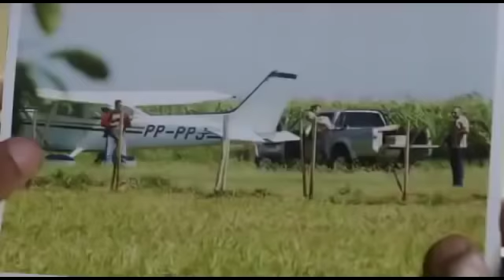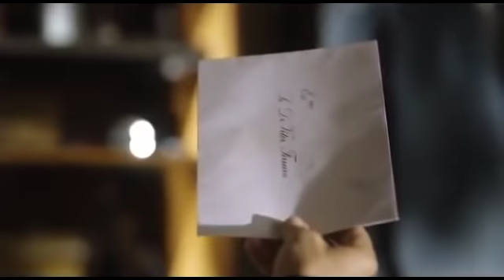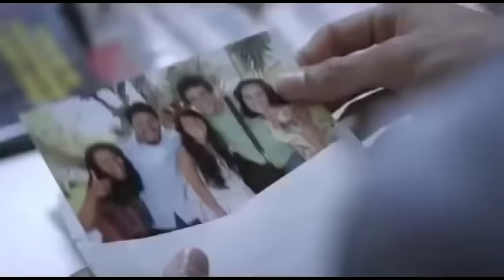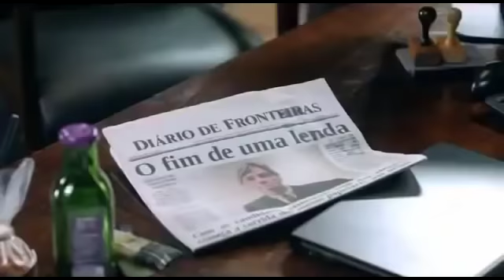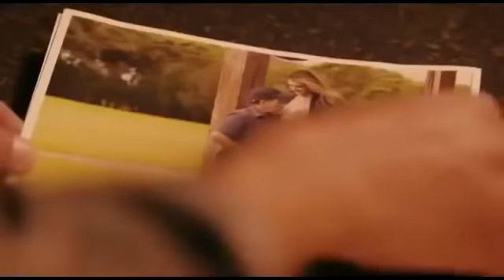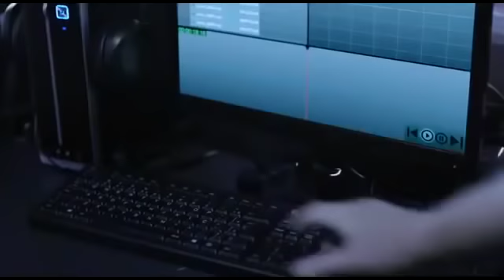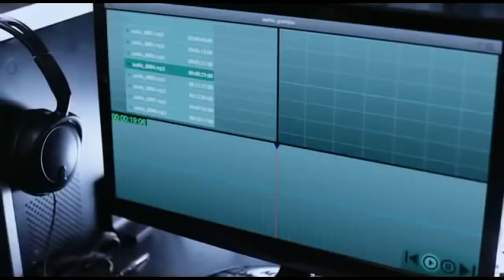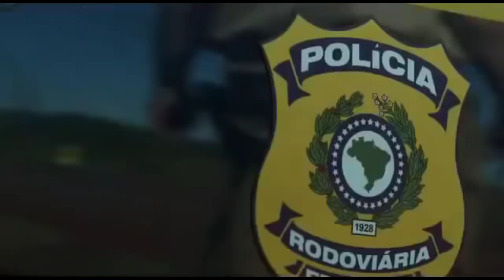filme Em Nome da Lei - Filme Nacional Completo HD 2018